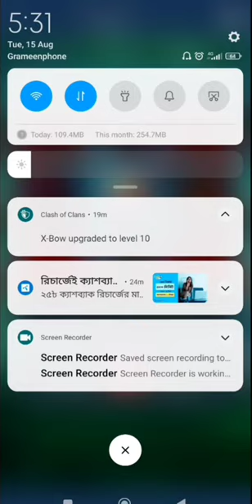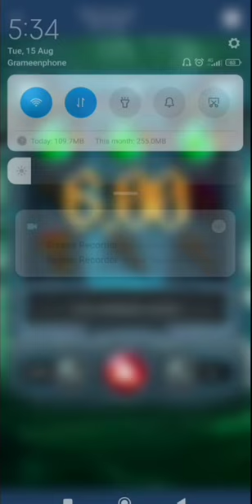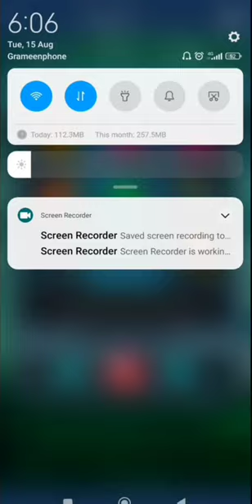লোভ💣 বেশি লোভ ভালো না লছ,১০,০০০ Vampires_Loos,10,000k😭